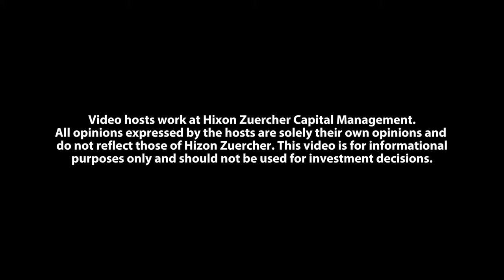April 2024 Market Update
We are Hixon Zuercher Capital Management, located in downtown Findlay, Ohio. We provide unique wealth and asset management services for individuals, families, and institutions. We focus on protecting and increasing your wealth so that you may reach your financial goals and achieve your dreams, and we love getting to know you and becoming your friend along the way!